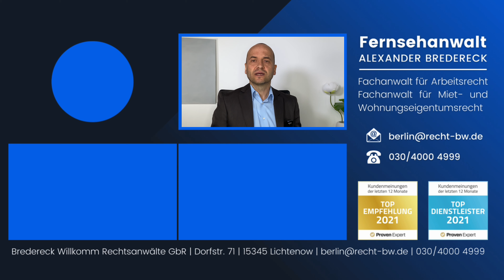Gottesdienste an Ostern zulässig?